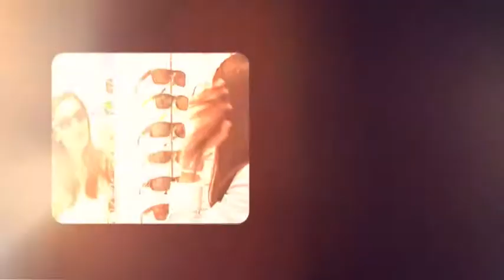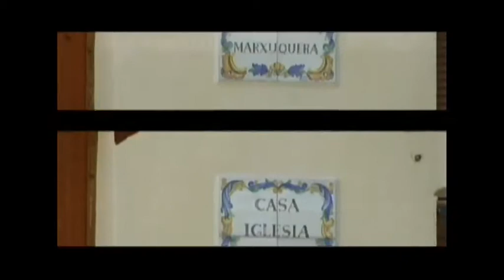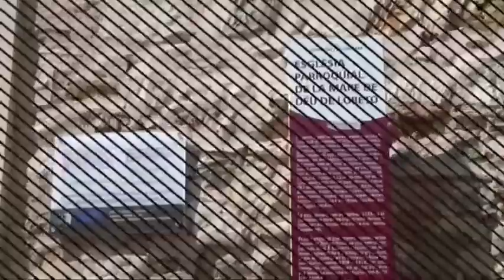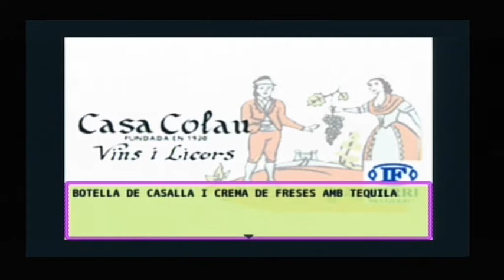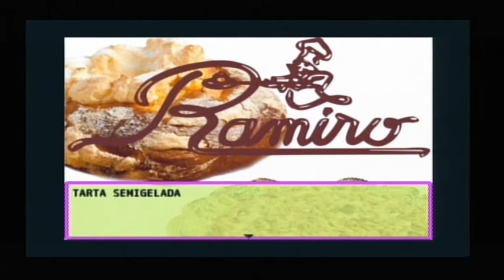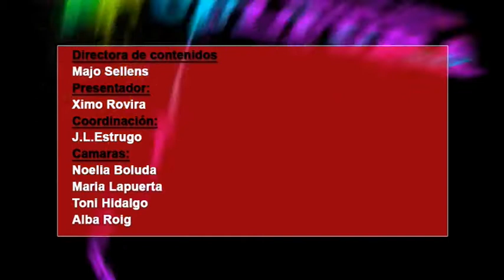2014 07 02 I TU QUE SAPS